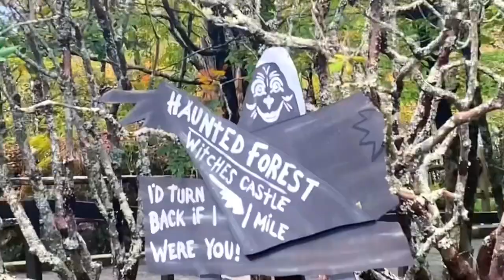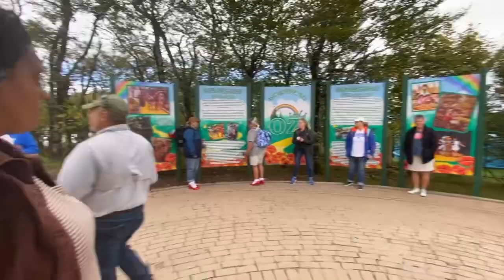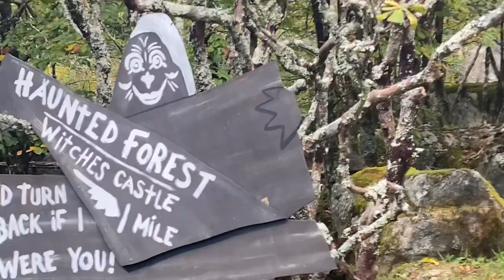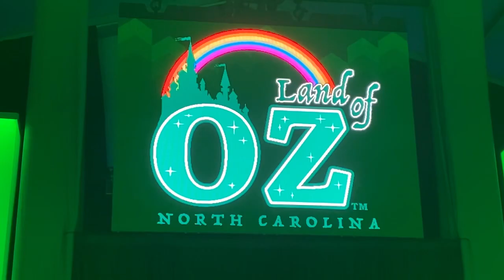Land Of Oz - Autumn At Oz VLOG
Hey guys!!
I decided to vlog my Land of Oz experience. Follow along with me down the yellow brick road to meet some familiar characters (Dorothy Gale, Scarecrow, TinMan, Lion, etc.) and to see a heartwarming fairytale story. Land of Oz is located in Beech Mountain, North Carolina and open once a year for their annual Autumn At Oz.

I would highly recommend it! The experience is so worth it!!

I hope you enjoy/ed this Land of Oz VLOG!!